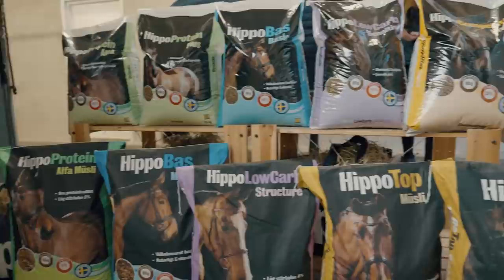Hästnet Digital Clinic Unghästverkstaden